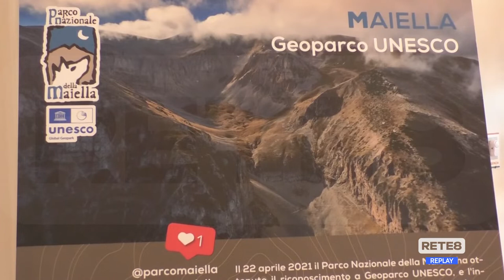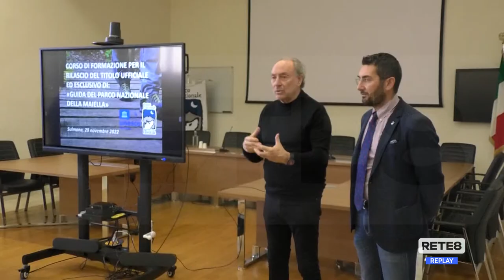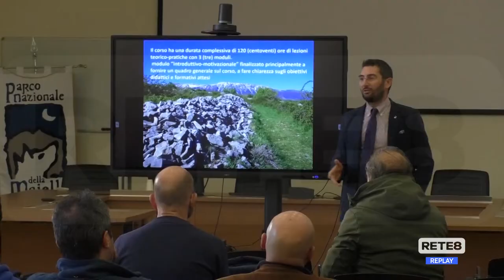Sulmona - Corso per guide del Parco nazionale della Majella